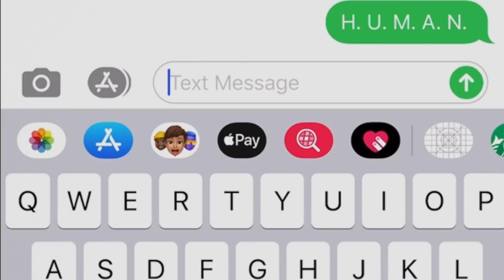The FLINCH is Our Natural Self-Defense System...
Tony Blauer has devoted his life to "making people safer," by studying the human body, violence, and how the two interact. His S.P.E.A.R. selfdefense system is a way of weaponizing the flinch, a natural and guaranteed reaction that we all have to sudden threats (i.e. sucker punch or ambush).